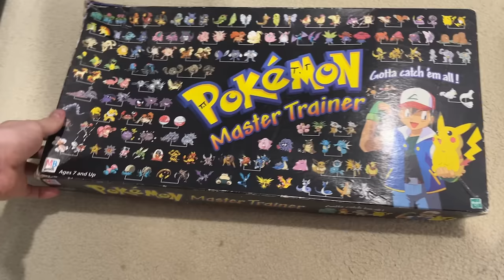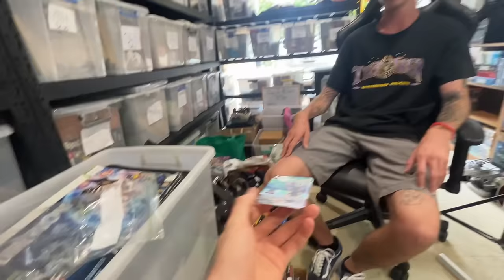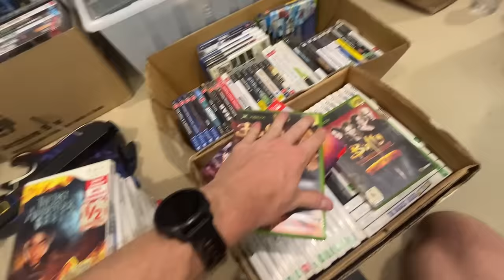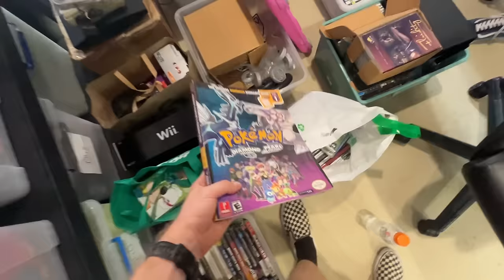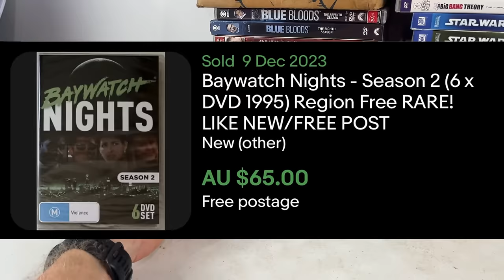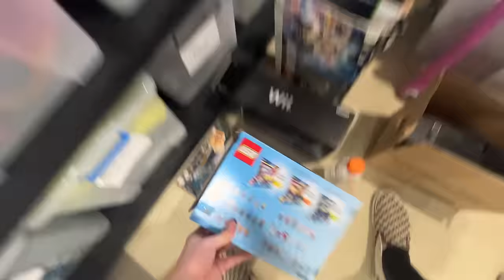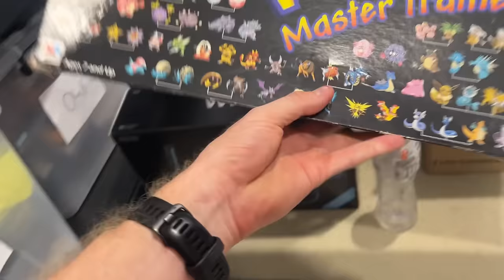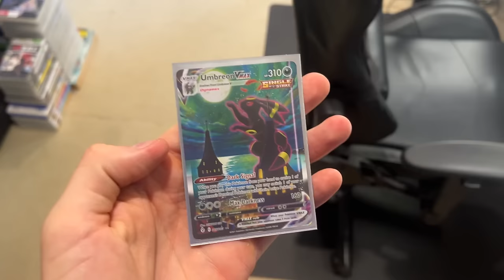Deals Like THIS Don't Come Around Often..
One of my subscribers emailed me saying he had a bunch of cool stuff that I might be interested in selling on eBay.  I was absolutely blown away!